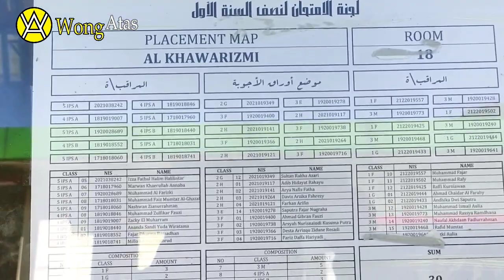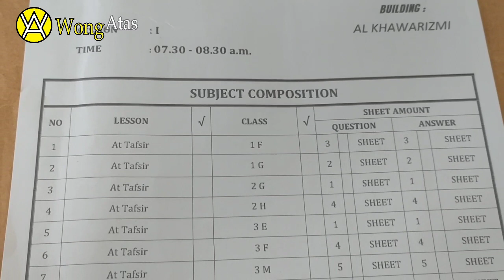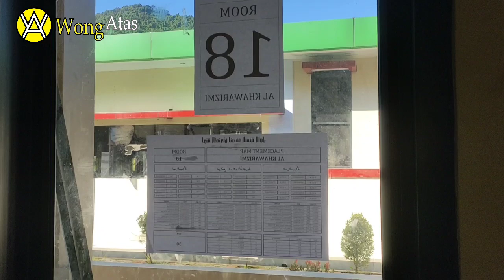Hari Ke 10, Mengawas Ujian Tulis di Gedung Khawarijmi Ruang 18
Hari Ke 10, Mengawas Ujian Tulis Semester Ganjil di Gedung Khawarijmi Ruang 18